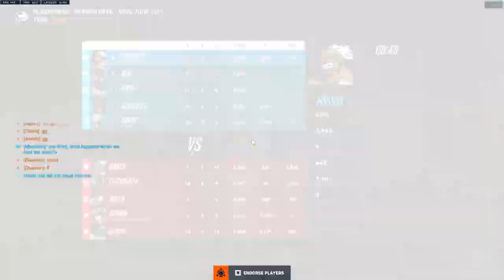Competitive / Junker Queen / Mauga /